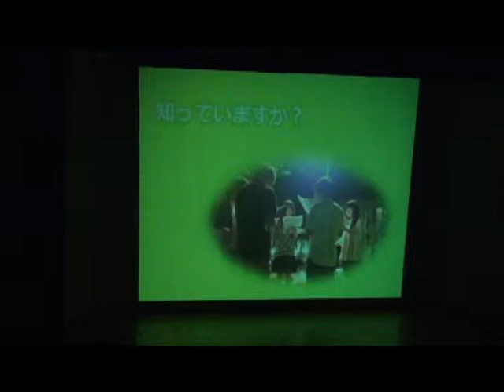2012冬ライブ⑬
首都大学東京アカペラサークル　das Lied

das Lied winterlive'12 "prologue"
@首都大学東京 南大沢キャンパス小ホール

前半
1,Breathlets Joy to the world

2,ぽむ塾 虹色のハーモニー

3,ぱいなぽー youthful days HERO

4,おかみそ太郎 Barbie Girl

5,Grande the rose

6,Baddest Girl Someday That I Used To Know

7,タルタ食堂 思い出がいっぱい チキンライス

後半
8,マーブル Alright

9,chAm すてきなホリデイ

10,Freaks 雪の華

11,Poppy 桜の咲く頃に

12,LeNA relight my fire

13,クローバー Try Try Try Sign

14,INaMI Last Christmas

15,Astral Hound dog MOVE ON